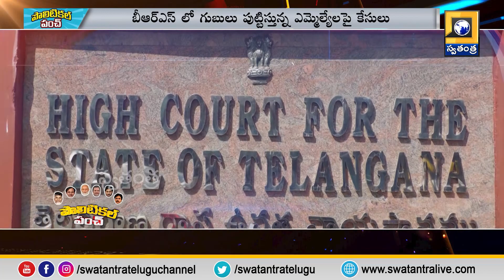Political Punch: ఇంతకీ కొత్తగూడెం ఎమ్మెల్యే వనమా ? జలగమా ? | Swatantra TV